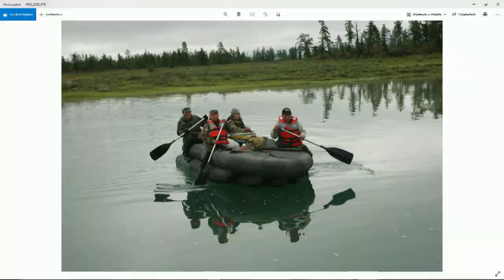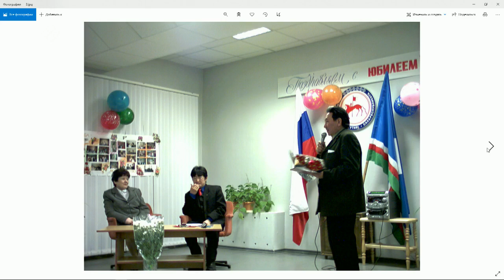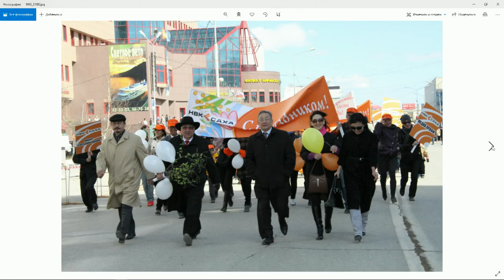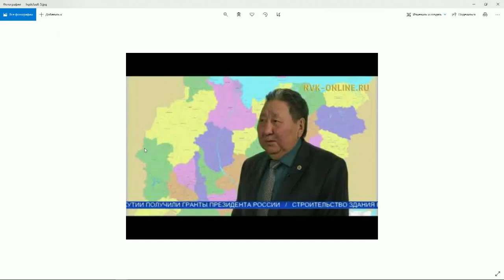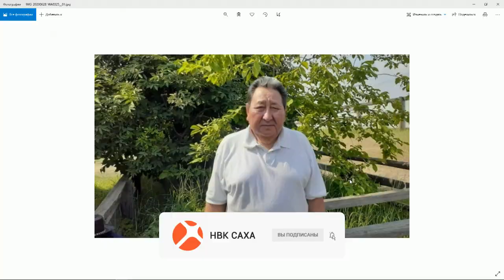«Тэтим чааhа» (14.05.21)